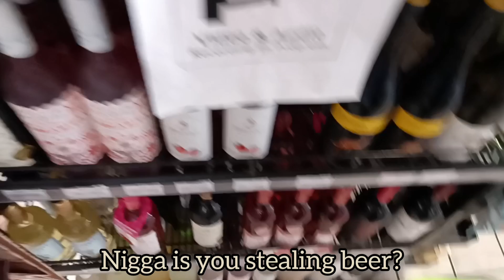REACTION TO BLACK INMATES STABBING DEREK CHAUVIN IN THE FEDS 💯🍺👮blacklivesmatter